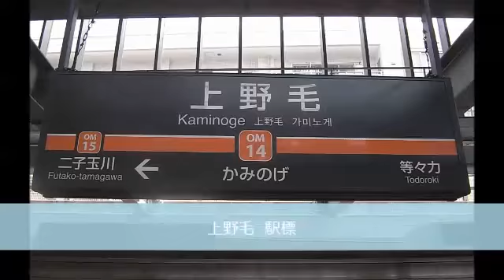【駅探訪】 東急大井町線 上野毛駅 「東京都世田谷区上野毛所在」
世田谷区尾山台・等々力・九品仏・上野毛、東京都市大学生向けの賃貸マンション、賃貸アパートのお探しは、有限会社二葉不動産へ。東急大井町線尾山台駅そば